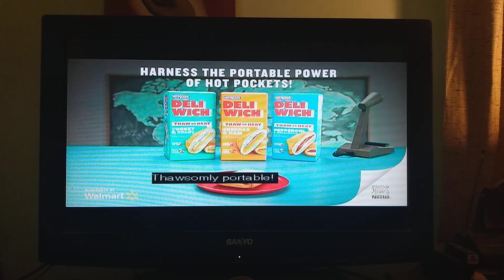Another Captioning Error In A Hot Pockets Commercial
Self-explanatory...